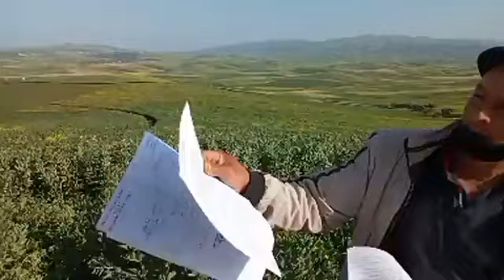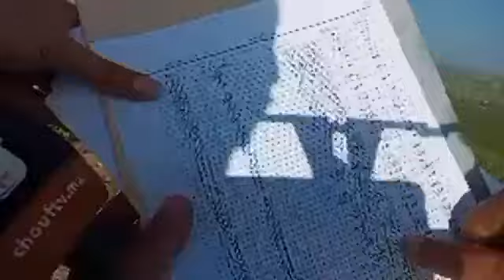إقليم سيدي قاسم: مواطن خلاو ليه والديه 7 هكتارات منين بغى يستغلها تفاجئ بأن الأرض استغلها شخص آخر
مباشرة من جماعة سلفات إقليم سيدي قاسم: مواطن خلاو ليه والديه 7 هكتارات منين بغى يستغلها تفاجئ بأن الأرض ديالو كاتكرى من طرف شخص لا علاقة له بها